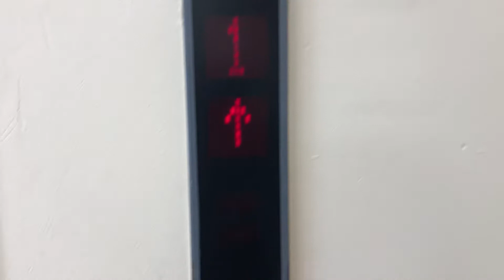[閉店・解体済みのため現存しない]フタバ図書GIGA宇品店エレベーター(東芝)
2022年9月19日閉店し解体されたため、現存しません。
跡地にウォンツ宇品西店が建てられ、2024年にオープンしました。

東芝製で、車椅子操作盤が設置されています。

TOSHIBA製
用途:乗用
定員:11名
積載:750kg
フロア:1、2、R
大型窓付き2枚両開き扉

ウォンツ宇品西店➡️